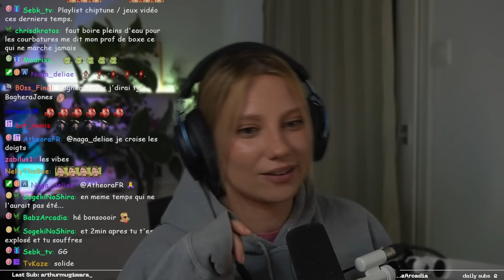BAGHERA REGRETTE AMÈREMENT LE TRAMPOLINE(HORTY LA REINE)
Chaîne de Baghera :
Soyez respectueux dans les commentaires MERCI X1
Contexte : Baghera a fait une petite sortie trampoline, certains s'en sont mieux sortie...
Soyez respectueux dans les commentaires MERCI X2